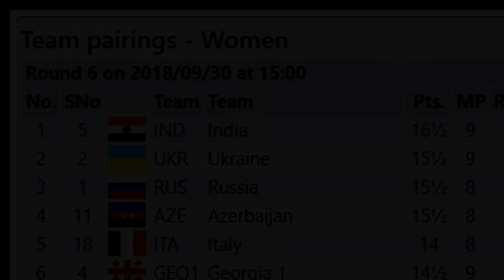Unwavering focus on moves, not the results! | Round 5 summary by GM Jacob Aagaard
In the fifth round of the Batumi Olympiad 2018 Team India won its match 3.5-0.5 against Argentina. It was a great result for India especially because Harika was losing the game, but magically saved it. Humpy as usual was impeccable, Eesha scored a clean win and Tania has been completely unstoppable at this event.

Coach and captain of Indian women's team GM Jacob Aagaard speaks about the games of round five of the Olympiad.

Video: Niklesh jain